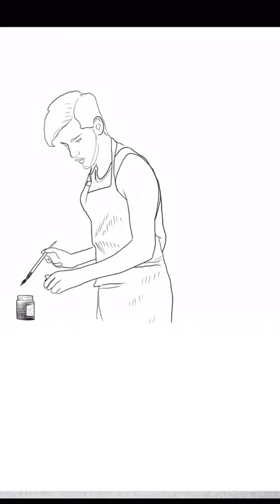Meu Olho, Meu Olhar - Me Tatuei na Dobra do Braço!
Nesse vídeo mostro um pouco do processo dessa tattoo que fiz em mim mesmo e declamo um textinho que apresenta um pouco mais sobre quem eu sou.

Deixe seus comentários, críticas e sugestões!